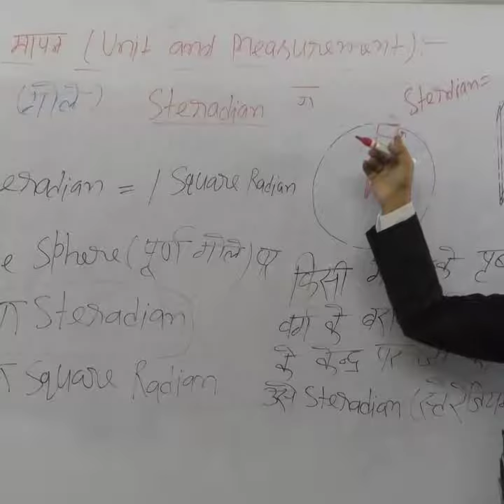VIRENDRA YADAV Sir